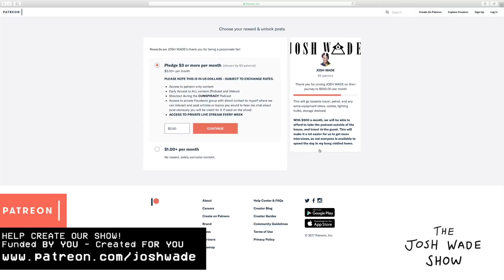The PSYCHEDELIC Episode (Shane Mauss) - The Josh Wade Show #030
On this episode, we speak to comedian and psychedelic expert Shane Mauss. After appearing on Conan and Joe Rogan - Shane is now in Australia touring his new show. We chat everything Psychedelic, his experiences (both the good and the bad).

Cunspiracy: Original Theme composed by Jayden Lawrence